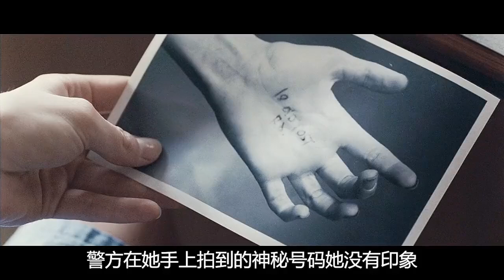女子被強行送到精神病院，這里比想象的還要可怕《病房》第一集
No.5 | 華語恐怖榜排名第二《詭絲》，以科學的角度去看待鬼魂